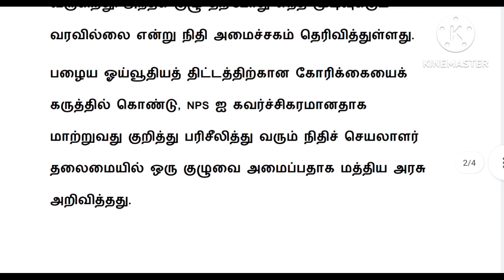central government / Pensioners update news 2023 in tamil latest